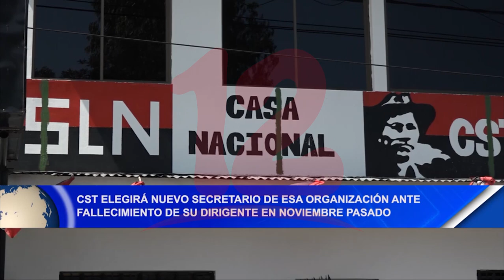Noticias12Nicaragua CST Elegirá nuevo secretario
Ante el fallecimiento del dirigente de la CST en noviembre pasado, dicha organización tiene programado para el mes de julio elegir al nuevo secretario en la que Pedro Ortega es uno de los candidatos a dicho cargo